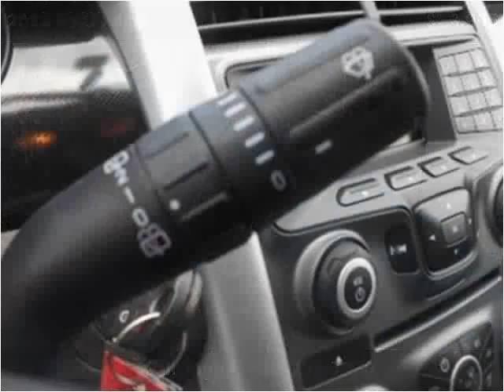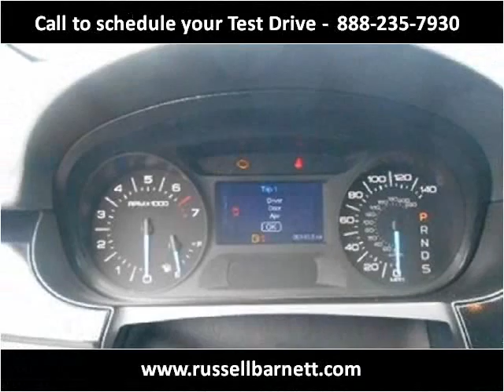2014 Ford Edge New Cars Tullahoma TN